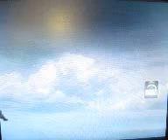Ratchet And Clank 3 100% Guide Part 29 No Hoverboard Racing Here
this place is a bit different since the last time we were here